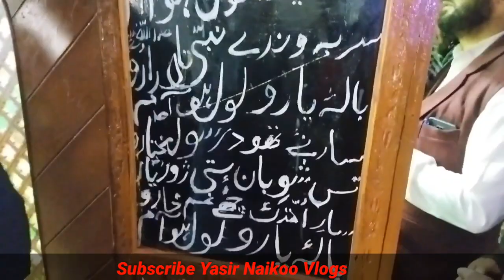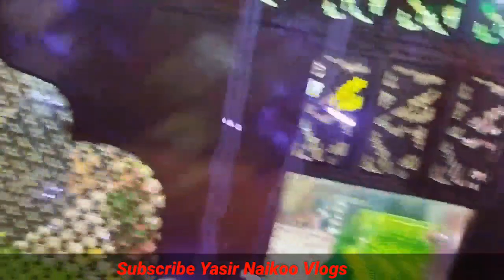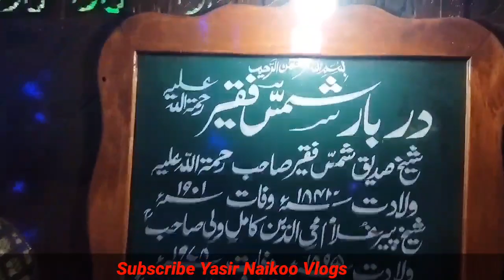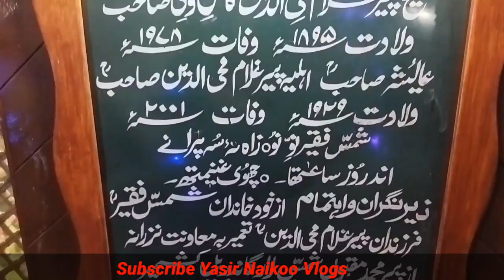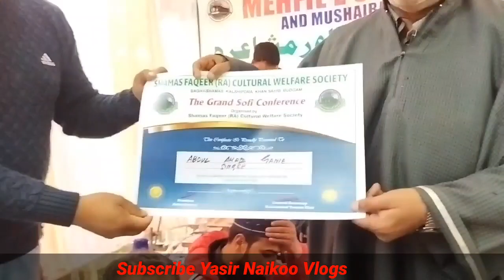💗❤️Full Video Ziyarat Of Shamas Faqir RA ❤️Shamas Abad Budgam 💕💓 2024